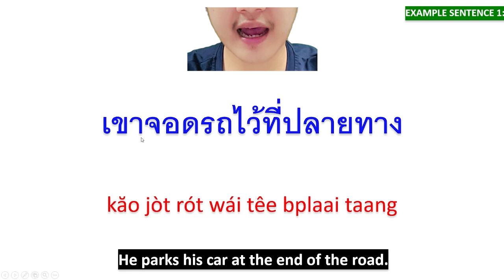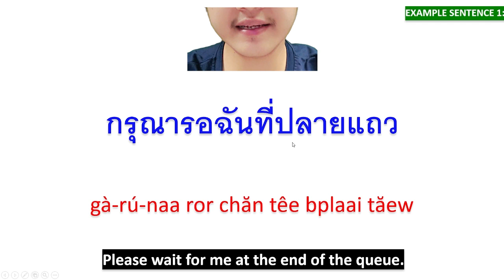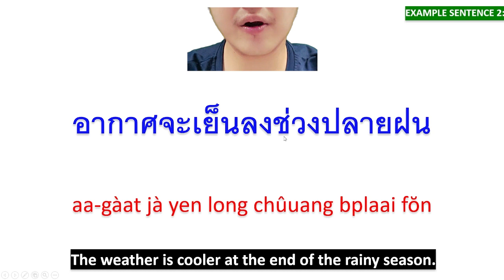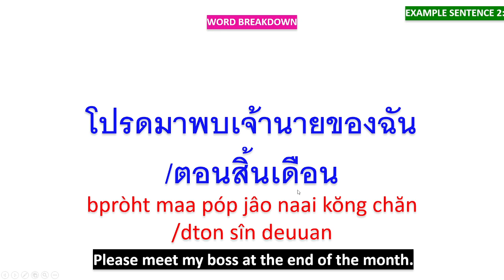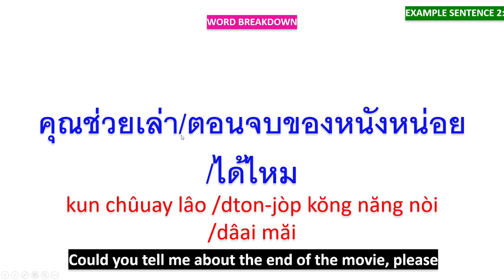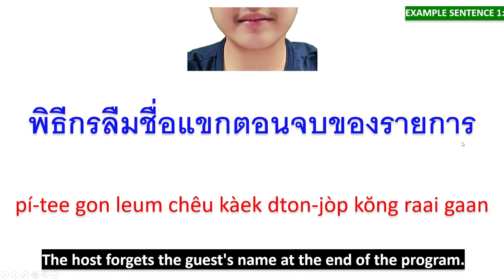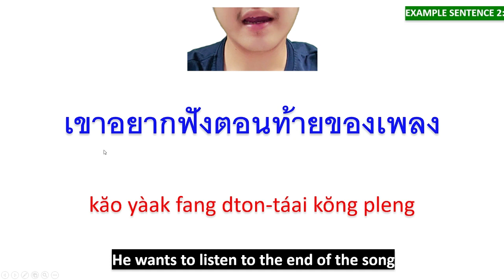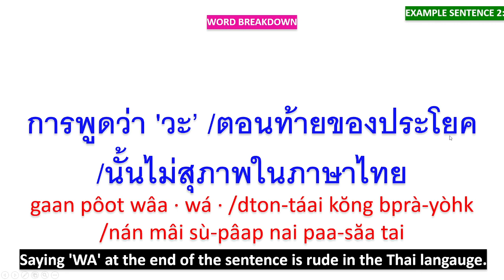Learn Thai EP 387 : How to say 'THE END OF' in Thai sentences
ปลายทาง
bplaai taang
เขาจอดรถไว้ที่ปลายทาง
kăo jòt rót wái têe bplaai taang
He parks his car at the end of the road.
เราต้องเดินไปถึงปลายทาง
rao dtông dern bpai tĕung bplaai taang
We have to walk to the end of the road.

ปลายแถว
bplaai tăew
the end of the queue
กรุณารอฉันที่ปลายแถว
gà-rú-naa ror chăn têe bplaai tăew
Please wait for me at the end of the queue.
เพื่อนของฉันยืนอยู่ที่ปลายแถว
pêuuan kŏng chăn yeun yòo têe bplaai tăew
My friend is standing at the end of the queue.

ปลายฝน
bplaai fŏn
the end of the rainy season
คนไทยชอบเที่ยวปลายฝน
kon tai chôp tîieow bplaai fŏn
Thai people like the traveling end of the rainy season.
อากาศจะเย็นลงช่วงปลายฝน
aa-gàat jà yen long chûuang bplaai fŏn
The weather is cooler at the end of the rainy season.

ท้ายวัน
táai wan
the end of the day
เราเสร็จงานของเราในช่วงท้ายวัน
rao sèt ngaan kŏng rao nai chûuang táai wan
We finish our work at the end of the day.
ฉันจะได้เจอเธอในช่วงท้ายวัน
chăn jà dâai jer ter nai chûuang táai wan
I will meet her at the end of the day.

สิ้นเดือน
sîn deuuan
the end of the month
อย่าลืมจ่ายบิลตอนสิ้นเดือน
yàa leum jàai bin dton sîn deuuan
Don't forget to pay the bill at the end of the month.
โปรดมาพบเจ้านายของฉันตอนสิ้นเดือน
bpròht maa póp jâo naai kŏng chăn dton sîn deuuan
Please meet my boss at the end of the month.

สิ้นปี
sîn bpee
the end of the year
พวกเขาจะไปประเทศไทยไทยสิ้นปีนี้
pûuak kăo jà bpai bprà-têt tai tai sîn bpee née
They will go to Thailand at the end of the year.
เราจะแต่งงานกันสิ้นปีนี้
rao jà dtàeng ngaan gan sîn bpee née
We will get married at the end of the year.

ตอนจบของหนัง
dton-jòp kŏng năng
the end of the movie
พระเอกเสียชีวิตในตอนจบของหนัง
prá èk sĭia chee-wít nai dton-jòp kŏng năng
The actor dies at the end of the movie.
คุณช่วยเล่าตอนจบของหนังหน่อยได้ไหม
kun chûuay lâo dton-jòp kŏng năng nòi dâai măi
Could you tell me about the end of the movie, please

ตอนจบของรายการ
dton-jòp kŏng raai gaan
the end of the program
พิธีกรลืมชื่อแขกตอนจบของรายการ
pí-tee gon leum chêu kàek dton-jòp kŏng raai gaan
The host forgets the guest's name at the end of the program.
ฉันไม่ชอบตอนจบของรายการนี้
chăn mâi chôp dton-jòp kŏng raai gaan née
I don't like the end of the program.

ตอนท้ายของเพลง
dton-táai kŏng pleng
the end of the song
นักร้องร้องไห้ในตอนท้ายของเพลง
nák róng róng hâi nai dton-táai kŏng pleng
The singer cried at the end of the song.
เขาอยากฟังตอนท้ายของเพลง
kăo yàak fang dton-táai kŏng pleng
He wants to listen to the end of the song

ตอนท้ายของประโยค
dton-táai kŏng bprà-yòhk
the end of the sentence
ผู้ชายไทยมักพูดว่า 'ครับ' ที่ท้ายประโยค
pôo chaai tai mák pôot wâa · kráp têe táai bprà-yòhk
Thai men always say 'KRAP' at the end of the sentence.
การพูดว่า 'วะ' ตอนท้ายของประโยคนั้นไม่สุภาพในภาษาไทย
gaan pôot wâa · wá · dton-táai kŏng bprà-yòhk nán mâi sù-pâap nai paa-săa tai
Saying 'WA' at the end of the sentence is rude in the Thai langauge.